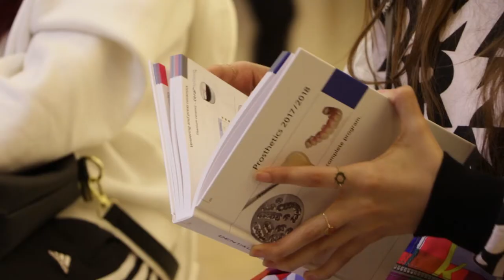UA CCD | Recruitment Day | Dental Lab